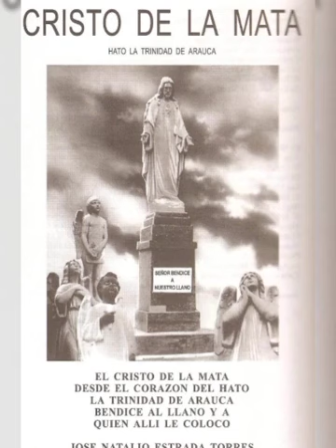26 de noviembre de 2022